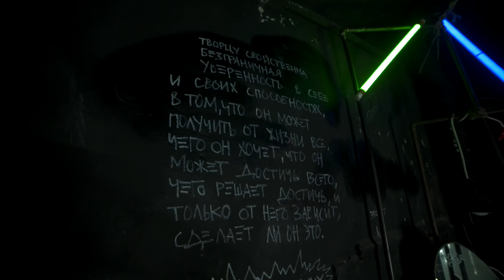идея на миллион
Меня зовут Сэм, я живу в Москве и снимаю на YouTube.